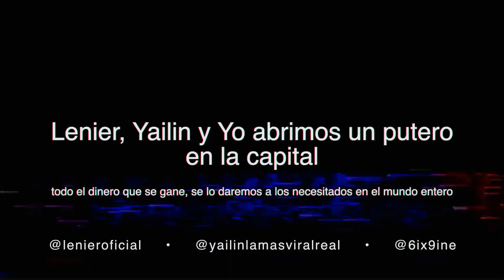6ix9ine - Dueño (feat. Lenier) (Official Music Video) | Jet 41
[Letra de "Dueño"]

[Verso 1: 6ix9ine]
Me la encontré en la esquina de la disco sola
Estaba perreando como loba
Me la pegué con mala' intencione'
Mami tú 'ta dura con cojone'
Dice que su novio anda por ahí
Dice que le gusto pero no está pa' mí
Tú tranquila que lo' shooter' 'tan aquí
Tú tranquila que lo' mío' están aquí

[Estribillo: Lenier & 6ix9ine]
Tiene dueño, dice que ese culo tiene dueño
Tiene dueño, dice que ese culo tiene dueño, oh-oh

[Verso 2: 6ix9ine]
Ese culo tiene dueño y yo quiero lo' papele'
Yo conozco lo santa y lo puta que tú ere'
Tú dame la señal, dime que tú quiere'
A mí no me compare con el bobo que tú tiene'

[Refrán: 6ix9ine & Lenier]
Tú está' chucky
Te pone' friki, happy, bien puti
Bellaca cuando le mete al tusi
Mojaita como en el jacuzzi, tú sí, tú sí
Tú está' chucky
MY EYES
Travis Scott
SIRENS
Travis Scott
Cleopatra
IDK (ROU)
[Estribillo: Lenier & 6ix9ine]

[Verso 3: Lenier & 6ix9ine]
Conmigo baila reggaetón y contigo perrea
Conmigo se va sola pa' que nadie la vea
Y yo salgo y la secuestro
La cara que ella pone cuando me vengo adentro
Ya llegó lo nasty pa' que ella se baje lo' panty'
Tiene la' teta', el culo de plastic
Cero me delati, porque la chica no es tan facil
Tiene tanto' bobo' de grati'

[Outro: Lenier & 6ix9ine]
Seguimo' dominando el mundo
Lo' que tienen el mundo bailando
Mauro
Díselo Mauro
Díselo Mauro
Tiene el mundo bailando
Tiene mundo bailando